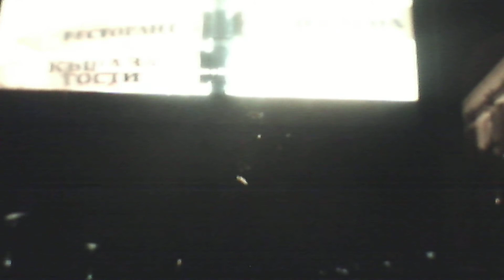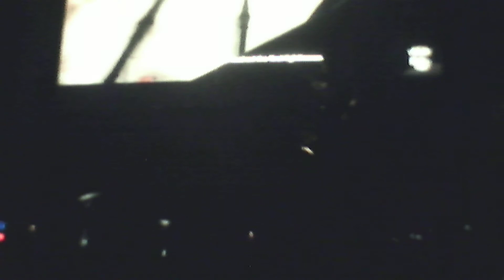A Walk In Bourgas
Just taking a walk on the main street of Bourgas.